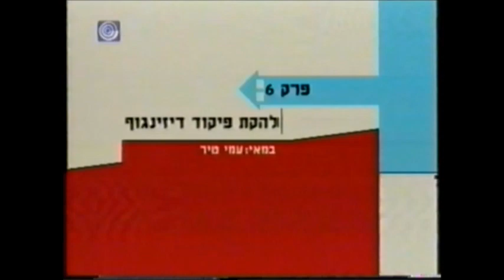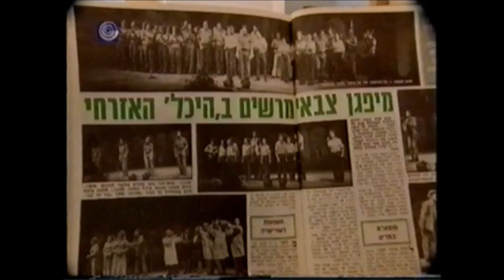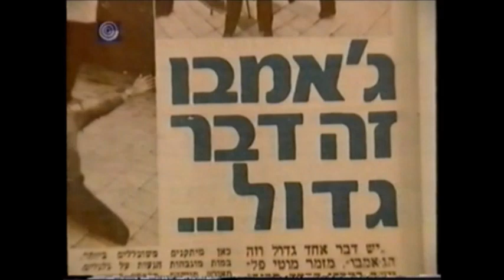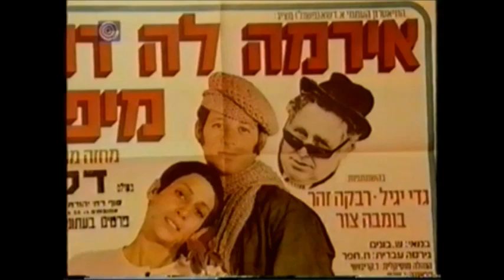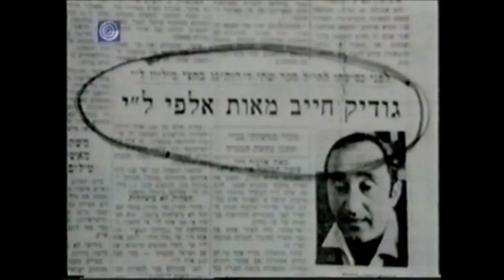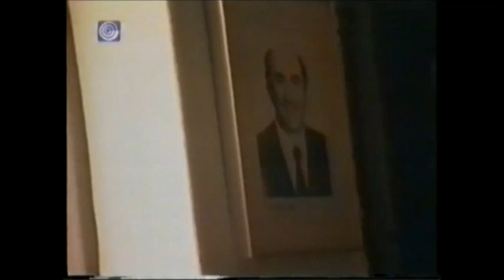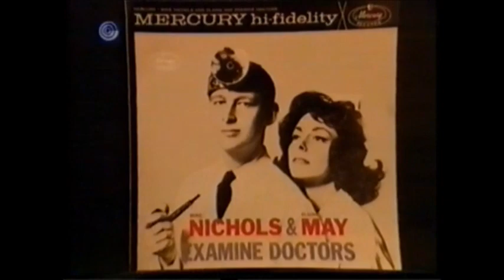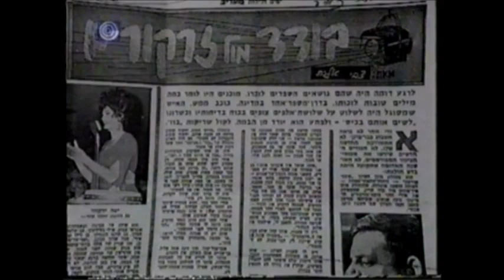שיר ישראלי - רון בכר - במדינת היהודים להקות הצבאיות